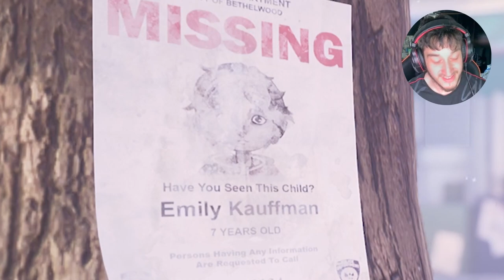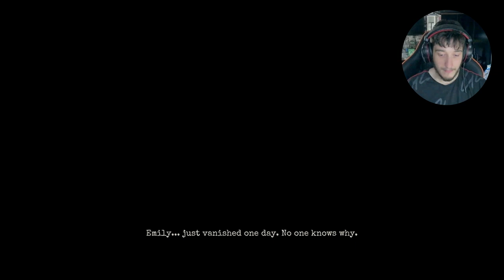School Overruned By Monsters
The school has been taken over my monsters all the kids are dead